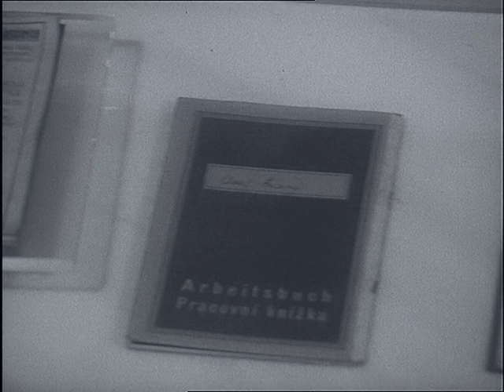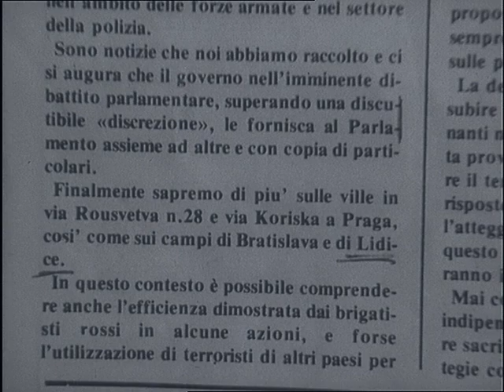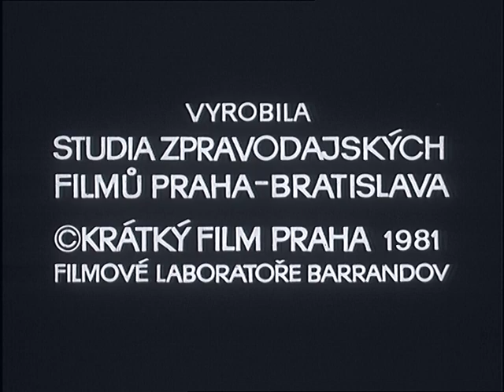Českolovenský filmový týdeník 11/1981 Teroristé v Lidicích?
Stanovisko lidických občanů k tvrzení italského listu L'UMANITÁ, že v Lidicích se školí italští teroristé.